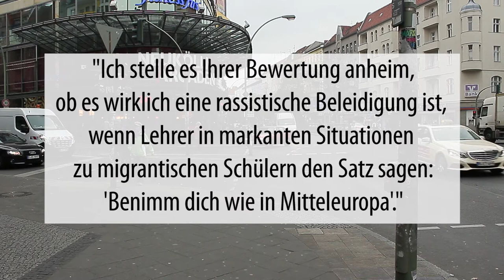Nachgedacht (Teil 3) - Reaktionen auf Buschkowskys Buch "Die andere Gesellschaft"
Im Rahmen unserer Videoreihe "Nachgedacht" haben wir Neuköllnerinnen und Neuköllner mit Zitaten aus dem neuen Buch des Bezirksbürgermeisters Heinz Buschkowksy konfrontiert - ohne ihnen vorher zu sagen, von dem diese stammen. Ihre Reaktionen veröffentlichen wir in insgesamt drei Videos.
Abschließen wird unsere Videoserie "Nachgedacht" mit einem 30min Interview mit der Juso-Bundesvorsitzenden Johanna Uekermann und dem Juso-Kreisvorsitzenden von Neukölln Fabian Fischer, in dem wir uns intensiv mit den dem Inhalt des Buches "Die andere Gesellschaft" auseinandersetzen werden.